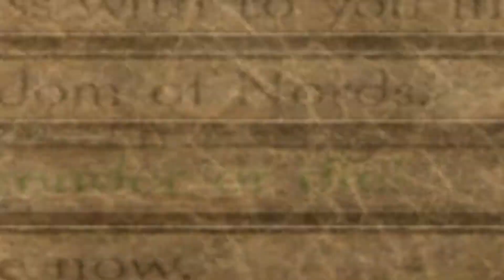Ai is super smart